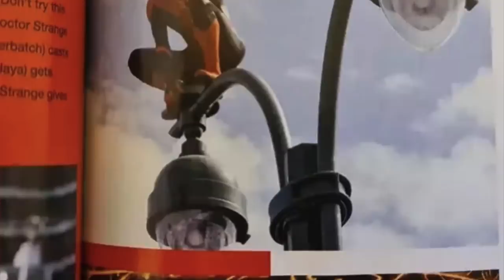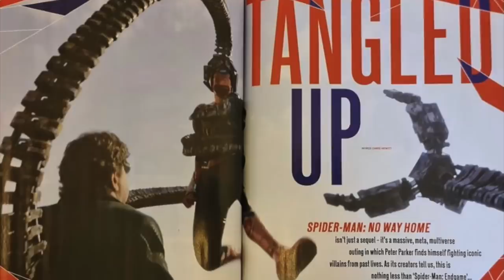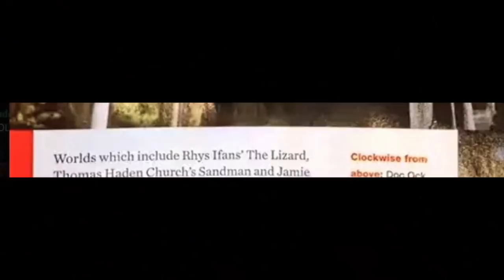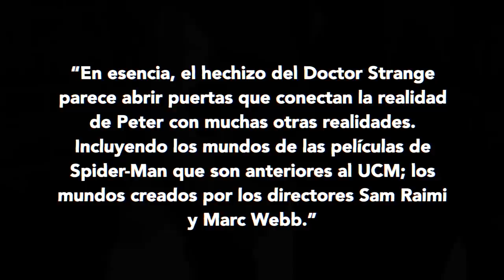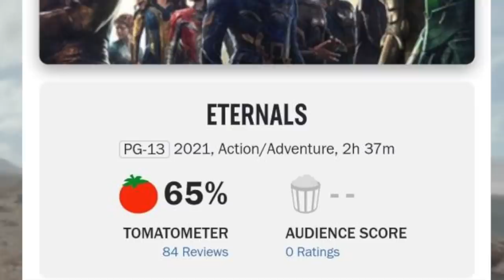Aquí está primera escena pelea Octopus vs Spider-Man No Way Home, Eternals mala crítica, Lightyear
El Trailer #2 de No Way Home avanza nuevas imágenes y RUBIUS no puede negar el Spiderverse